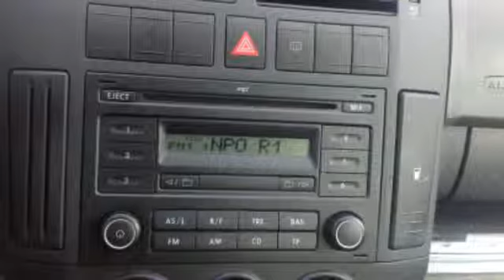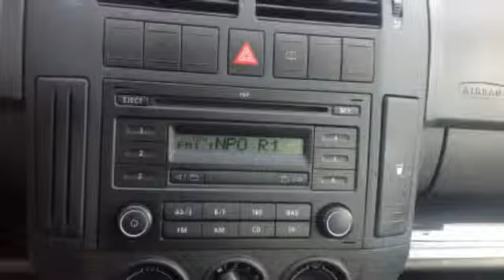Volkswagen Polo 1.4 16v Comfort (Airco/1ste eig.)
57-TP-BS 55.214 km
  Prijs:     € 7.400
  Merk:     Volkswagen
  Model:     Polo
  Type:     1.4 16v Comfort (Airco/1ste eig.)
  Carrosserievorm:     Hatchback (5 drs)
  Bouwjaar:     2007
  Transmissie:     handgeschakeld
  Kleur:     Licht blauw metallic
  BTW/Marge:     marge
  Brandstof:     benzine
  Energielabel:

Accessoires
* ABS
* Airbag bestuurder
* Airbag passagier
* Airconditioning
* Boordcomputer
* Cruise control
* Deelbare achterbank (ongelijke delen)
* EBD
* Metallic lak
* Radio/CD speler
* Startonderbreking
* Stuurbekrachtiging
* Stuur in hoogte verstelbaar
* Verwarmbare buitenspiegels
* Voorstoelen met verstelbare zithoogte
* Zij-airbags voor

LET OP; ZO MEENEEMPRIJS ZONDER BEURT / GARANTIE / TECHISCH KLAARMAKEN!! Auto van de 1ste eigenaar, particulier bereden en dealer onderhouden...Iedere auto die wij verkopen, verkopen wij met Stam kwaliteit: u krijgt een scherp marktconform voorstel, we zijn transparant in onze prijsstelling en bovendien krijgt u de persoonlijke aandacht die u verdient. Wij voorzien klanten van een advies op maat en een persoonlijk voorstel in onze showroom. Stam bestaat 100 jaar en heeft veel STAMbassadeurs mogen verwelkomen door verkoop en onderhoud van auto?s. Wij gaan voor een 10 wat betreft aanbeveling door onze klanten. Wij verwelkomen u graag als klant bij Stam!

Occasions leveren wij af met:
- 12 maanden TOP garantie / max. 30.000km (indien niet ouder dan 5 jaar en max. 100.000km)

Aanbieder
Stam Renault Nieuwegein
Veluwehaven 2
3433PW NIEUWEGEIN